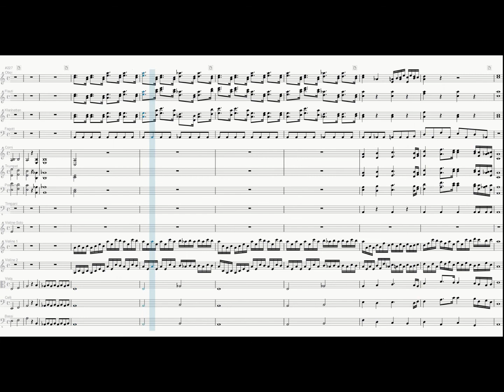Violin concerto 1st movement (re-upload)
1st movement of a violin concerto I composed in 2009. All voices are recorded with Aegean Symphonic Orchestra Soundfont. Uploaded again, since after the first upload the video was incomplete.